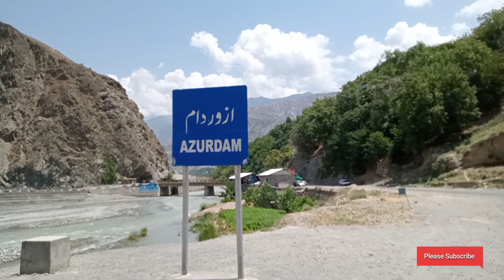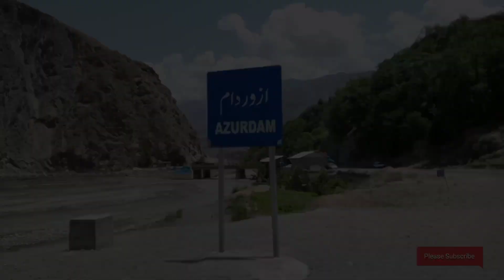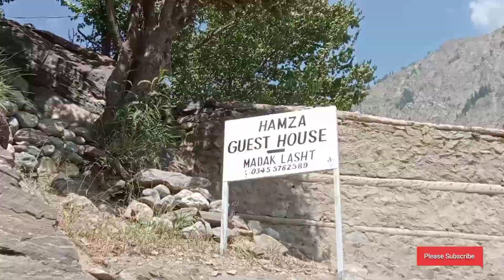Madaklasht Valley Chitral | Unseen Valley of Pakistan | Pakistan Food And Traveling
Madaklasht is in Northwest Pakistan and has an elevation of 2581 metres. Madaklasht is situated northeast of Dasht Rajab Beg. From Mapcarta, the open map.

Madaklasht Valley jany k liay darosh sy 3km agy ja kr azordom sy rasta jata hy jo k 35 km lmba off road track hy.
ye valley tourists ki nzro sy boht door hy yaha pr boht km tourists jaty hen lekin iska nzara boht hi acha ata hy or log b boht achy hen.

Pakistan Food And Traveling channel is made for all people who loves to traveling and foods.

My name is Suleman Ali and my Moto Is show

safe and secure Pakistan.

Come Pakistan visit Pakistan.
Here is lots of tourism places which show the beauty of Pakistan.
Here is lots of historical places and cultural places which show their culture and history.
Here people are so loving and caring. Here is all types of weather and all types of Land everywhere people Love's you if  you are staying theirs area.
The foods of Pakistan everyone like. Food is so delicious and tasty yummy. I am showing you my Pakistan love beauty and foods by City to City.
           Pakistan Zindabad